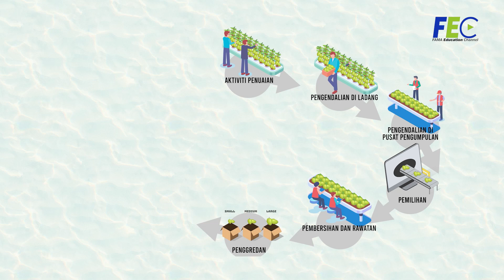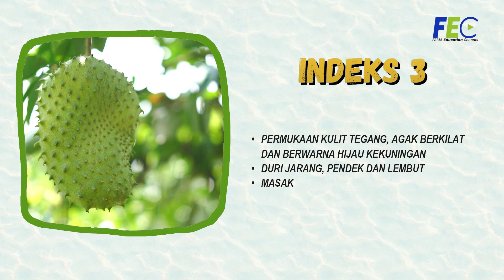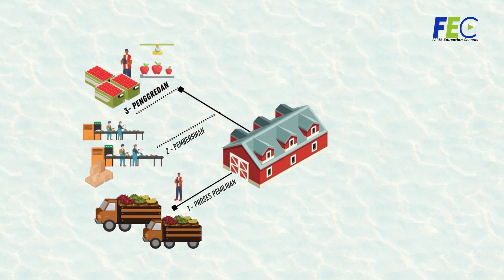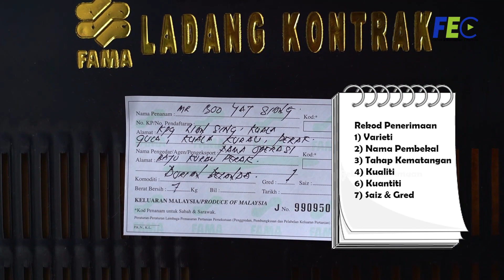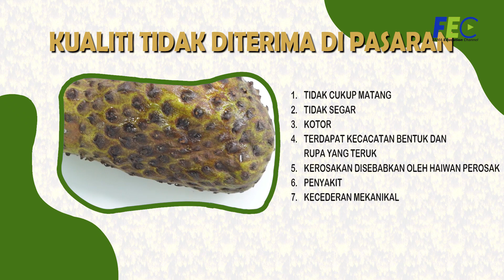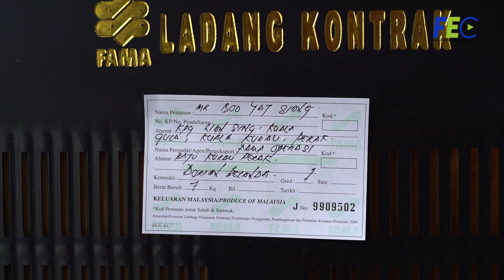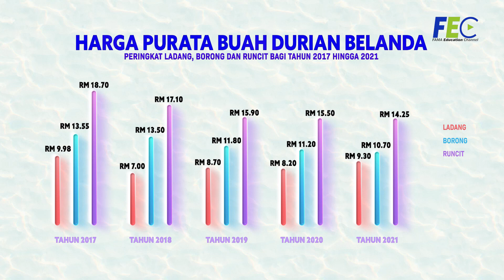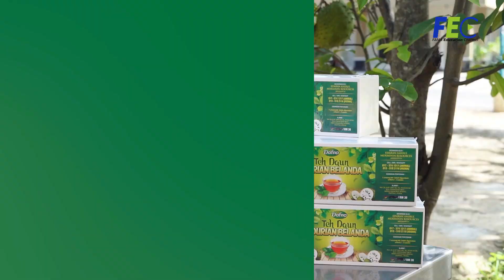PENGENDALIAN UNTUK PEMASARAN TANAMAN DURIAN BELANDA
Modul Pengendalian Untuk Pemasaran Tanaman Durian Belanda